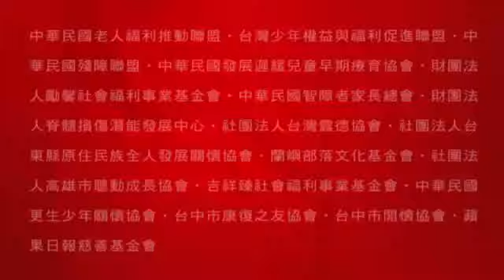林熙蕾樸素跑趴 美髮全靠老公 --蘋果日報20150509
微風廣場一年一度封館舉辦的盛大活動，昨以「銀河之夜」名稱舉行。女主人孫芸芸為配合BVLGARI Serpenti蛇形鑽石項鍊，穿著極低胸的禮服稱職演出；反而是擔任壓軸的林熙蕾，以超級樸素的洋裝現身，問她是否覺得服裝略為遜色？她笑說：「難得樸素一點。」